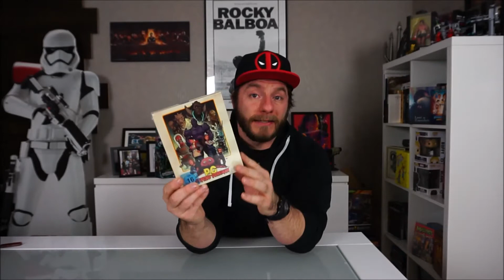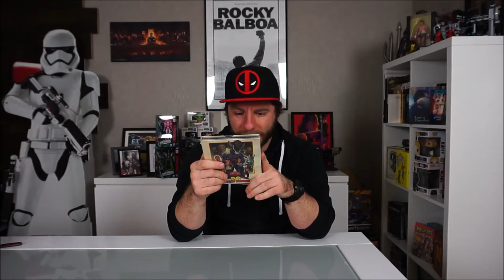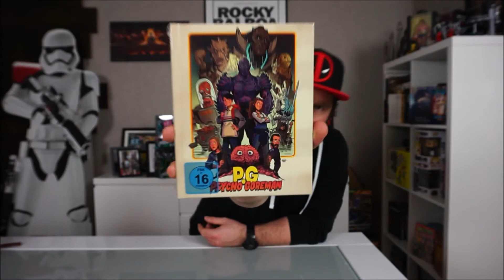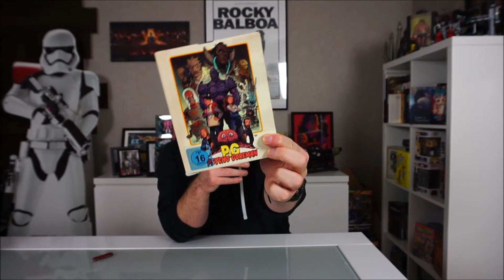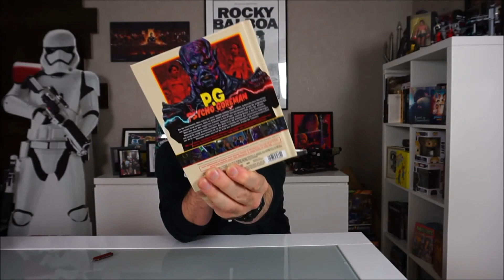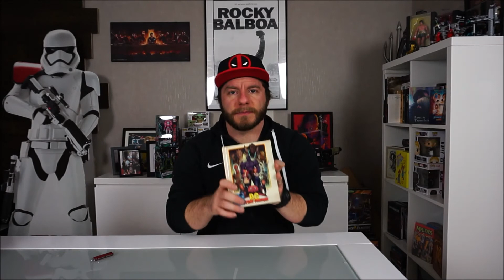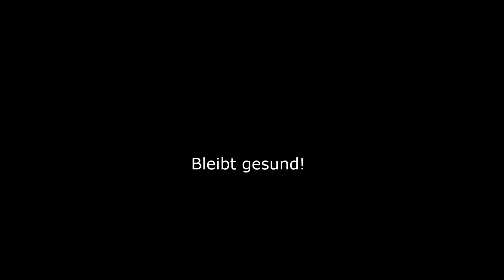PSYCHO GOREMAN !!! Mediabook Review - Koch Films Blu Ray Vorstellung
Hallo Freunde des guten Geschmacks. Es ist ein Highlight eingetrudelt, welches morgen, am 25. Februar seine Veröffentllichung feiern wird: PSYCHO GOREMAN!

Ein herrlich komödiantischer Sci-Fi-Trash-Streifen, der ganz offensichtlich das Herz an der richtigen Stelle trägt. Zumindest flashte mich der Trailer total und ob es das Mediabook auch schafft?! Nun... seht selbst!

Danke an Koch Films für das kostenfreie Musterexemplar.